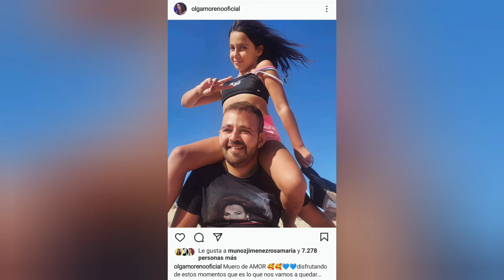💥LA RESPUESTA...De Olga Moreno a Jorge Javier Vázquez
RRSS